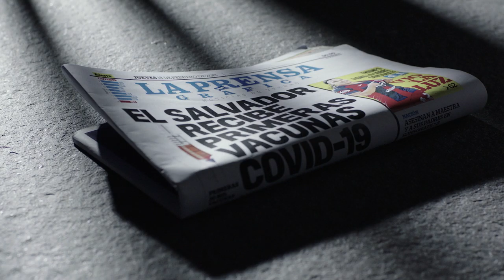La Prensa Gráfica 105 años